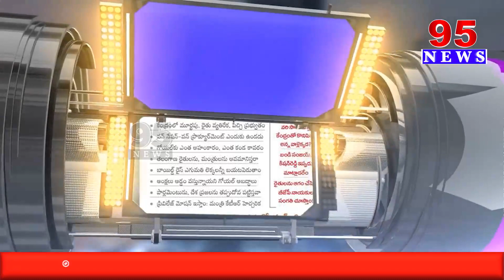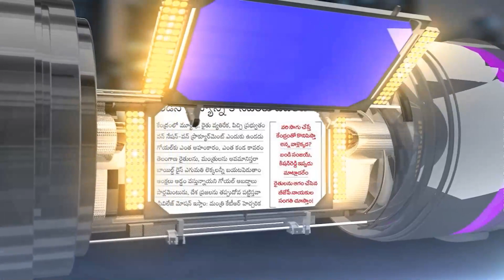Paper News || 95 News Telugu || 19th APRIL 2023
Paper News || 95 News Telugu || 18th APRIL 2023

95  News is a New age  channel that provides unbiased and comprehensive news and entertainment programs in Both Telugu states and India.

95 News delivers reliable information across all platforms: TV, Internet, and Mobile.